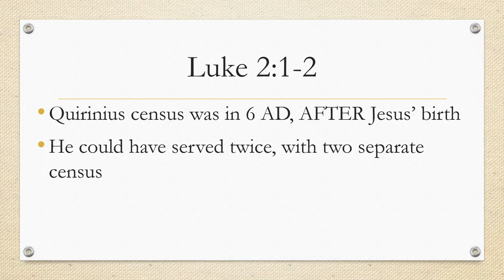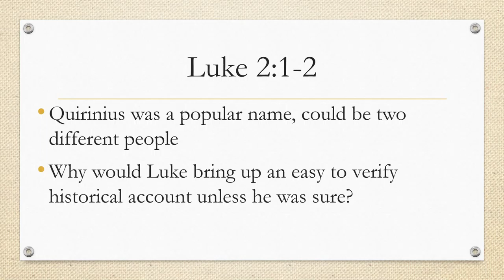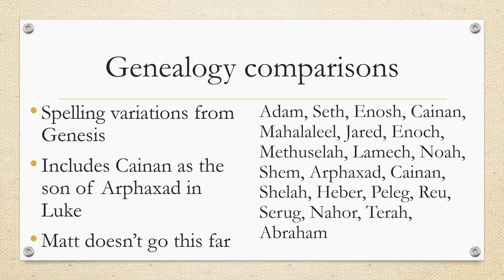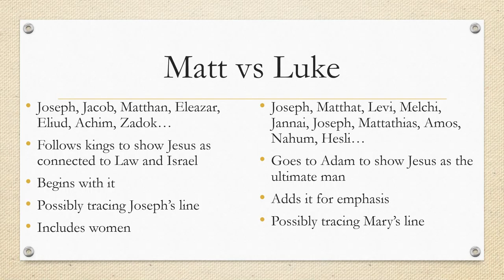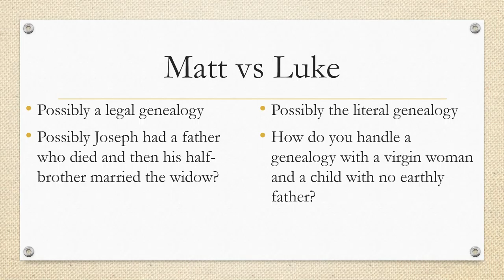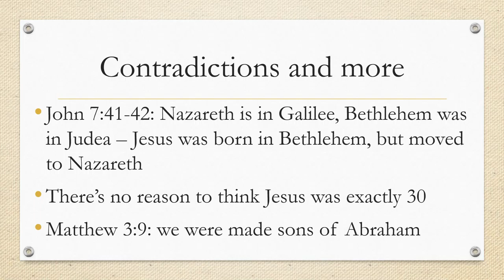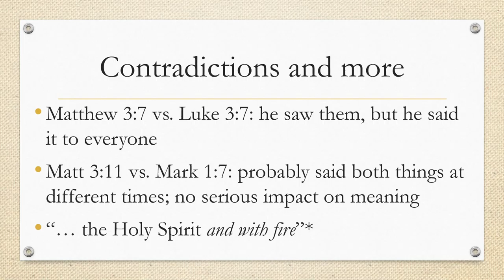Contradictions in the gospels (part 3)